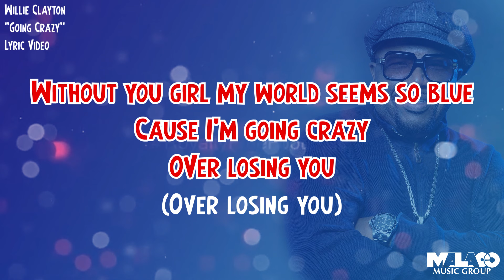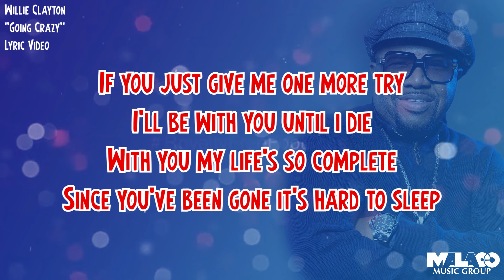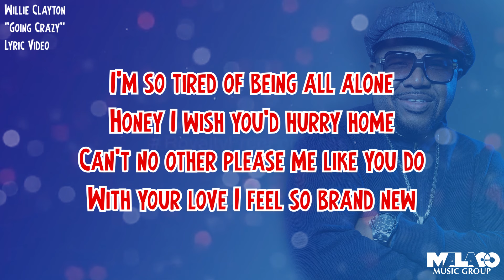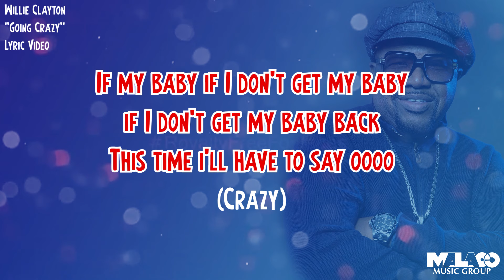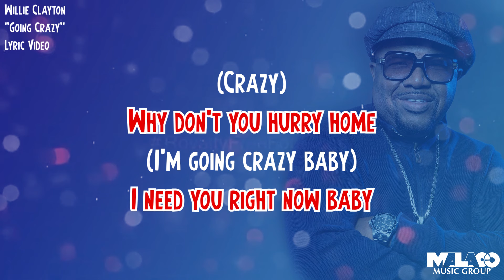Willie Clayton - Going Crazy (Lyric Video)